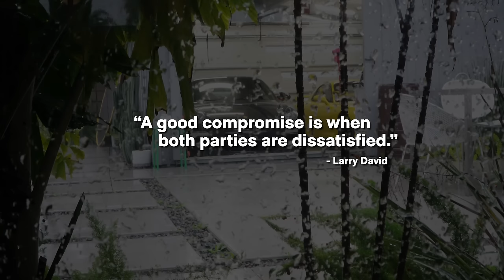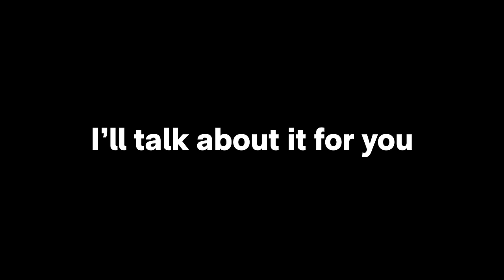BUYING MY FIRST FERRARI- THE CHEAPEST ONE AVAILABLE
When a good deal presents itself, you gotta jump on it! My first Ferrari and it is the cheapest one in today's market. How bad can it be? We are going to find out. This will be the first project for the channel, I hope you are as excited as I am.

Follow me on the other things, I promise it's not just cut downs from the episode:
COOL STUFF EVENTUALLY-  @thedrivers.era

00:07 WE ARE BUYING A FERRARI!
01:00 THE BUYING PROCESS
03:50 PICKING IT UP
05:30 FIRST DRIVE
08:50 DDE
10:45 I GET THE BEST DEALS